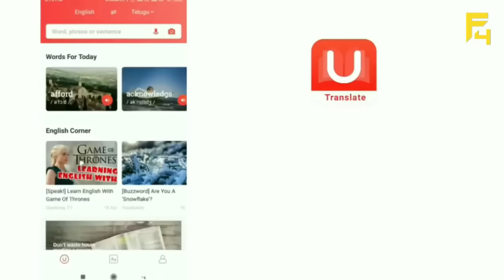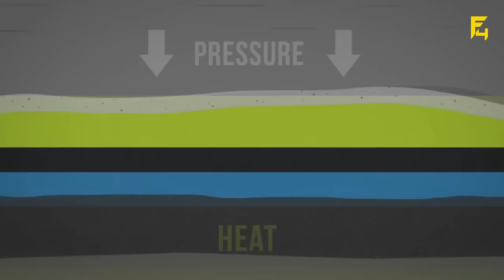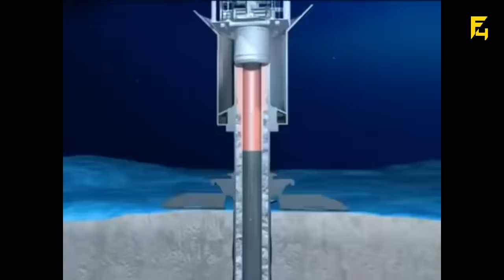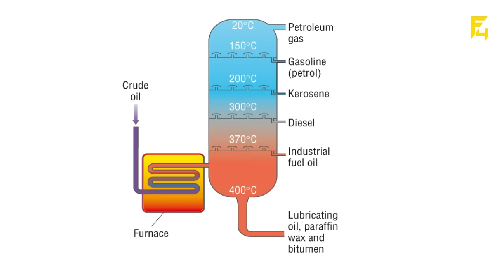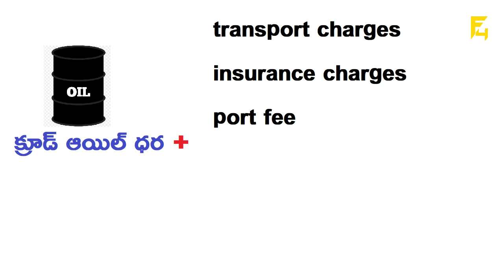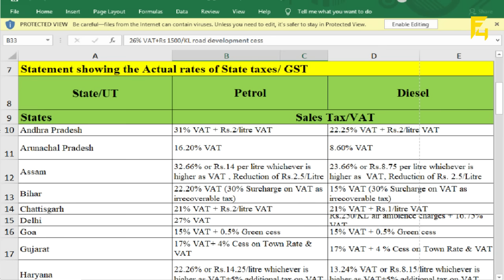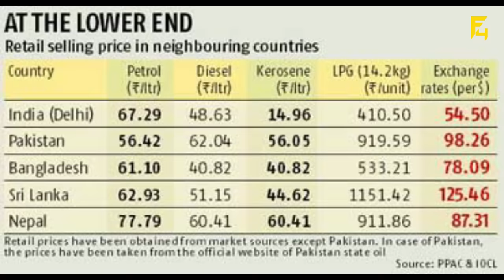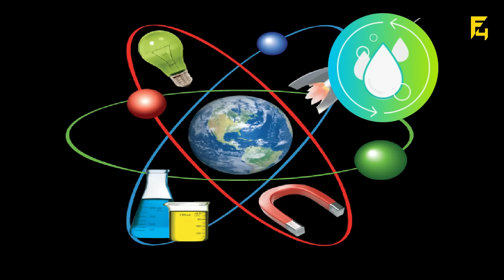HOW CRUDE OIL IS EXTRACTED? HOW PETROL PRICE DECIDED IN INDIA IN TELUGU | FACTS 4U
HOW CRUDE OIL IS EXTRACTED? HOW PETROL PRICE DECIDED IN INDIA IN TELUGU | FACTS 4U |పెట్రోల్ ఎలా బయటికితీస్తారు?